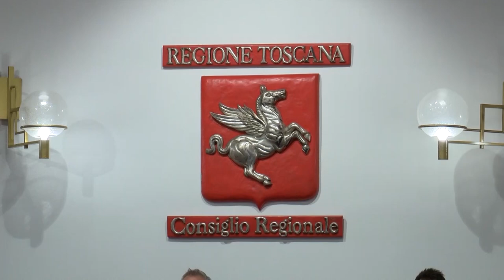Bilancio Regione Toscana, intesa tra Pd e Italia Viva